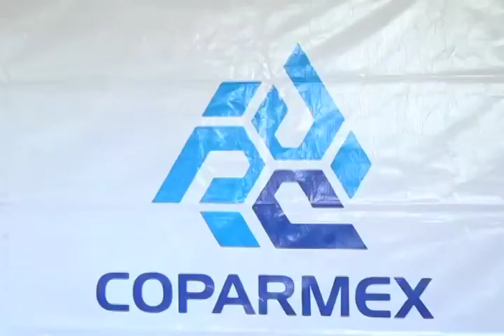Coparmex Oaxaca presentan a su nuevo dirigente: Raúl Ruiz Robles.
El ex presidente de la Confederación Patronal de la República Mexicana (Coparmex), Benjamín Hernández Gutiérrez, presentó al nuevo dirigente en Oaxaca, Raúl Ruiz Robles. Hernández Gutiérrez agradeció el apoyo de todos los agremiados y deseo la mejor de las suertes a Raúl Ruiz Robles.